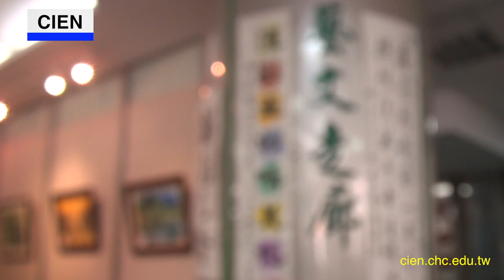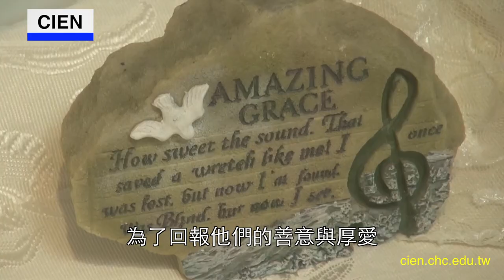CIEN One Minute News 15 (HD附英語腳本)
Ms. Cheng Feng-lang held her first art exhibition at the gallery inside the building of Taiwan Power Company in Changhua City. The exhibition entitled "Between Real and Unreal" lasted for about a month, from June third to June twenty eighth. The artist's paintings feature "Flowing Watercolor Painting," a new style started by her teacher Yuan Fu. Western and Chinese techniques are blended in creating this kind of art. One of the most distinguishing characteristics of this particular style is the use of water in helping the watercolors flow on the paintings, thus creating a misty texture. Ms. Cheng said this style makes it easy for students to enjoy art and helps to release their creativity and it's worth promoting among art students. The topics of this exhibition include landscape, nature and love between mother and children. Ms. Cheng's interest in art was first sparked 25 years ago when she was a high school student. Her dream was to have an art exhibition. Now that she has achieved this goal, she wants to encourage those who are passionate about art to pursue their dreams like she did. Also, she really appreciated the support she got from her family and friends. To return their kindness and love, she would like to donate all the money from selling her paintings to charities for good causes. Luke Lin, CIEN NEWS.